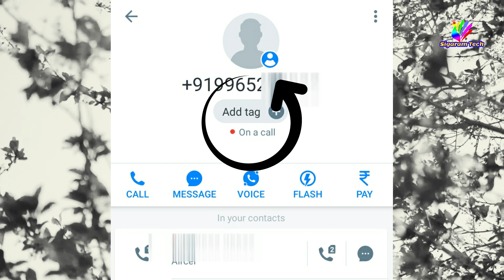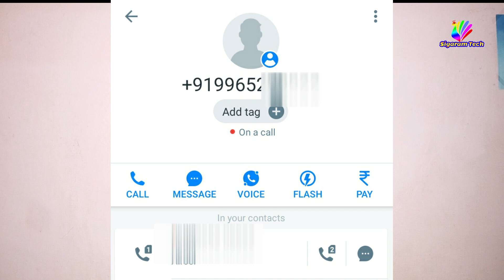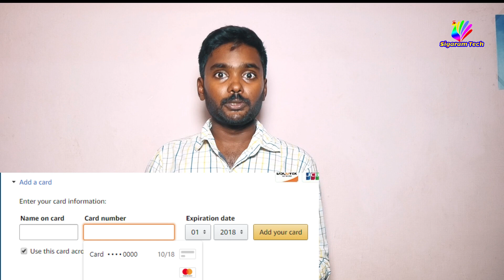உங்க DATA பாதுகாப்பா இருக்கா? | Online & Offline Data Brokers | How To Secure Your Data| Technology